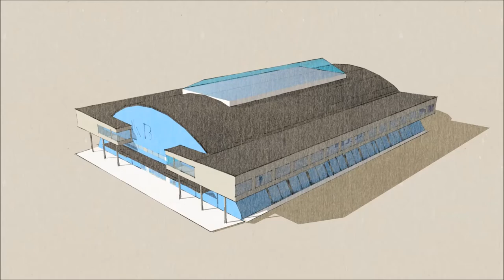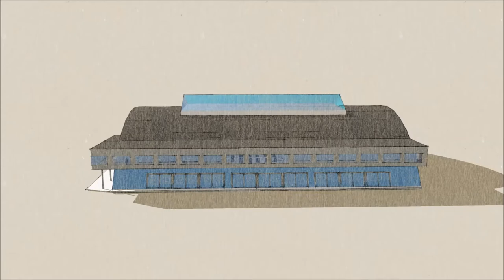KB hallen Kjøbenhavns Boldklub, Peter Bangs Vej, Frederiksberg indvielse af den nye KB Hal